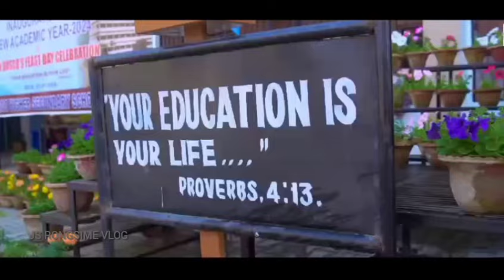|| DON BOSCO HIGHER SEC SCHOOL MENDAL || ANNUAL SPORTS 2024 ||